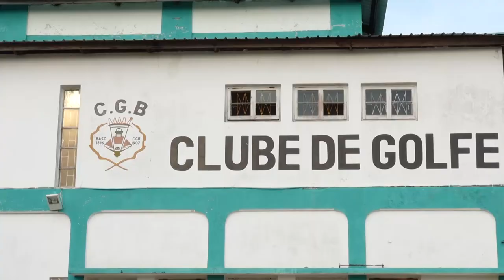Chiveve Cup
Chiveve Cup 2021 foi realizado no dia 4/12/21 e contou com a participação  de 46 jogadores agrupados em 6 seleções no sistema de medal  Net para os 4 melhores resultados por cada selecção.  as seleções participantes  foram: Moçambique, Portugal, Holanda, Rússia, África do Sul e Índia.  a vencedora foi a selecção  da Índia.